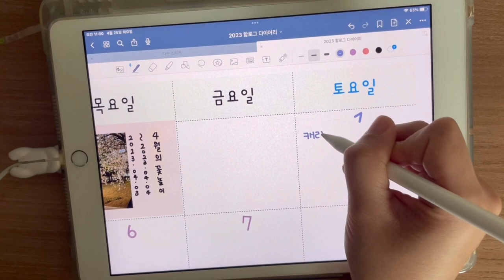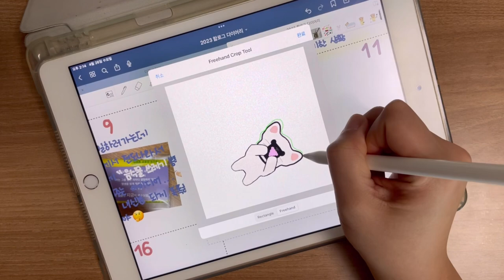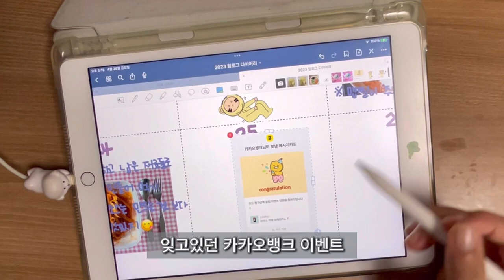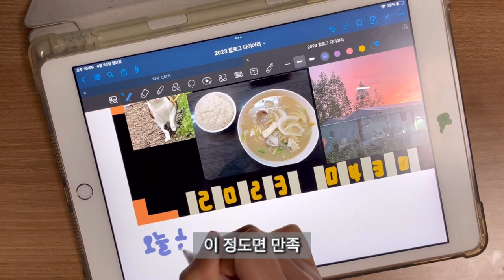4월의 일상 ㅣ다꾸 in ipad ㅣ 아이패드 다이어리 꾸미기 ㅣ small asmr ㅣ 토독토독 토도도도톡 ㅣ 스티커 공유 ㅣ 생활소음 주의!!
오랜만에 내가 쓰려고 만든 스티커 공유_제작 in keynote

다운로드 링크는 ↓↓↓↓↓↓↓이쪽으로

5월 달력도 받아가세요 :D